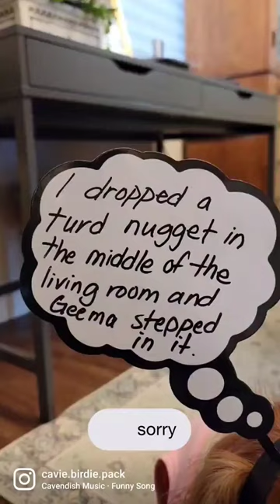sorrynotsorry cavalierkingcharlesspaniel dogs ytshorts shorts dogshorts cutedogs doglover